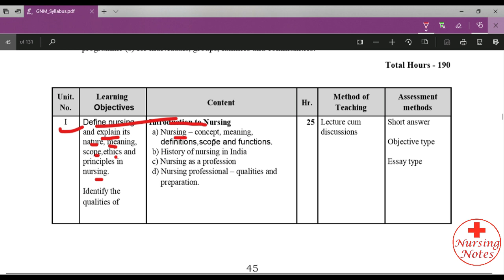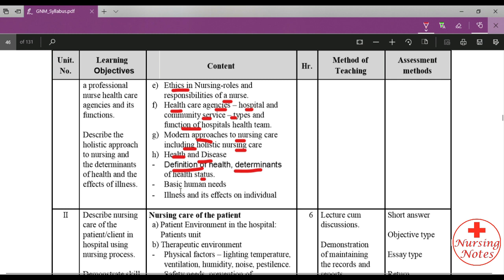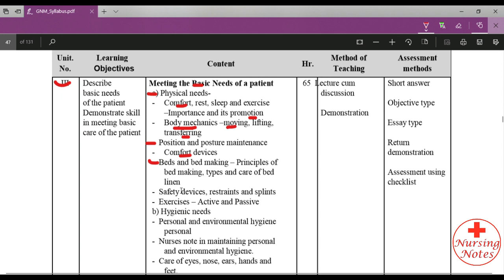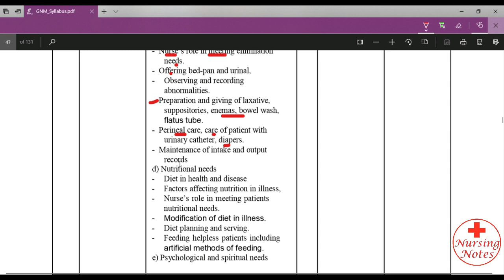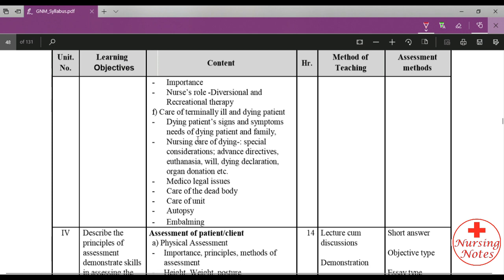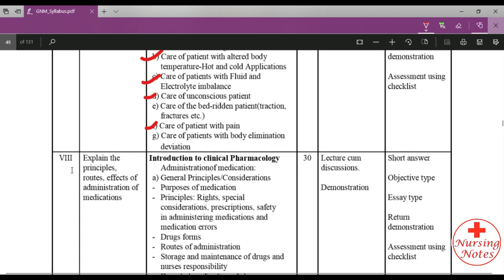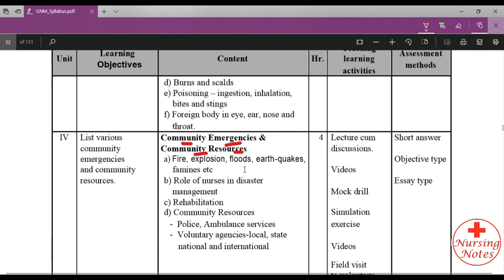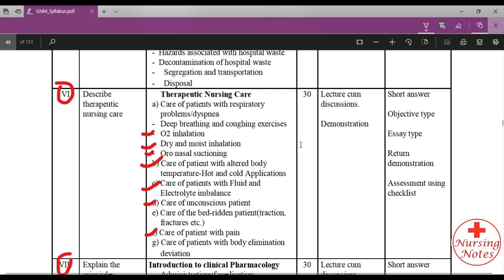Gnm 1st year - Syllabus Of Fundamental Of Nursing For Gnm 1st year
Must Watch For Nursing Students :-